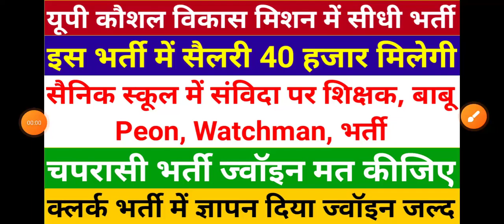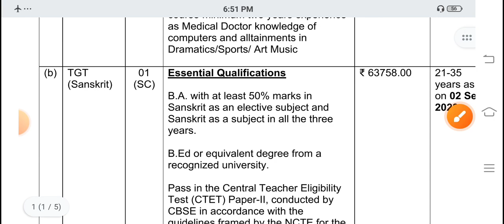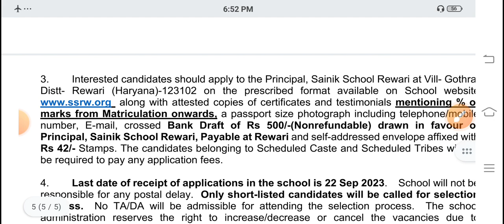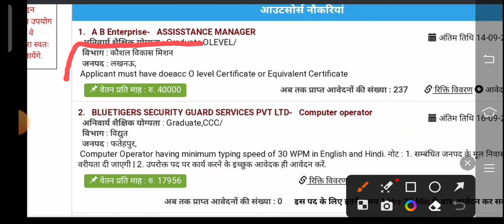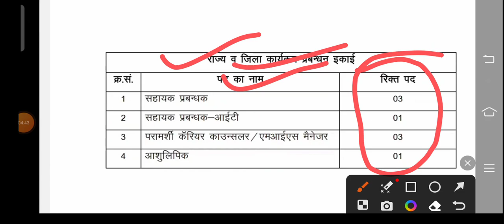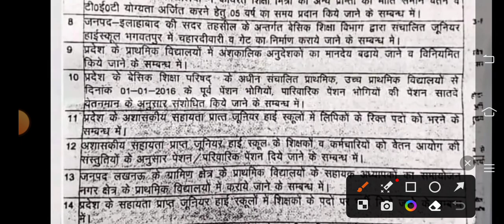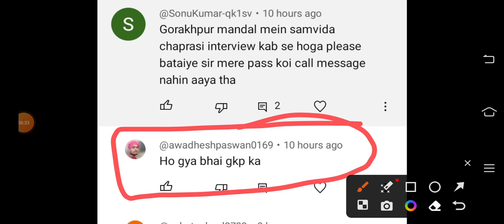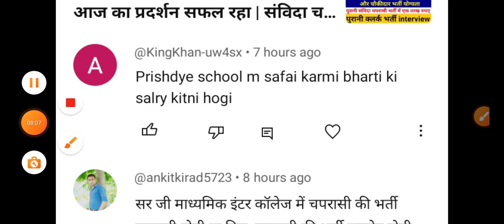सभी सैनिक स्कूल में संविदा पर शिक्षक बाबू चपरासी चौकीदार के पदों पर भर्ती | Peon भर्ती ज्वॉइन मत करो